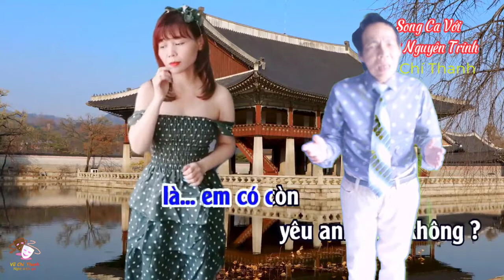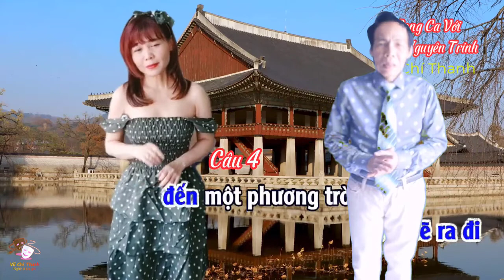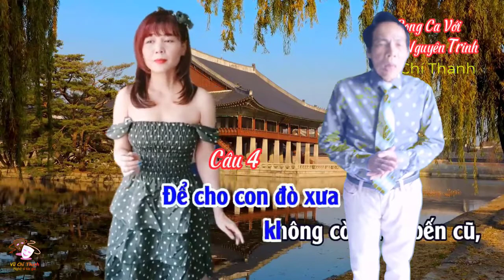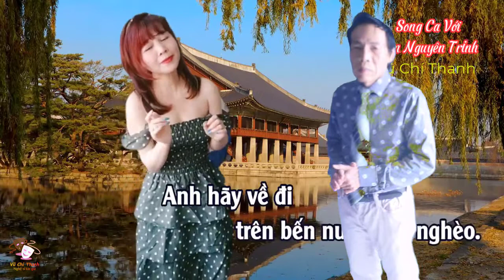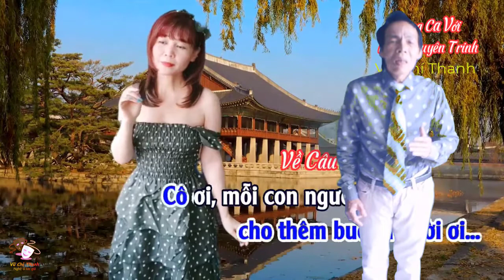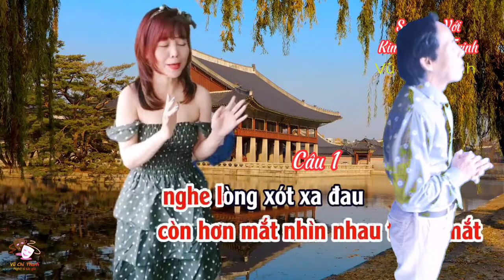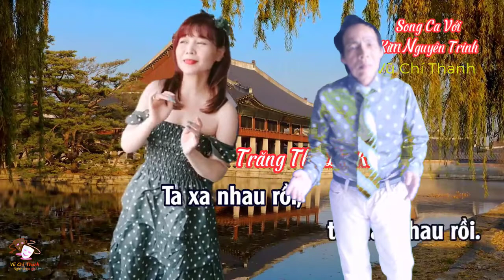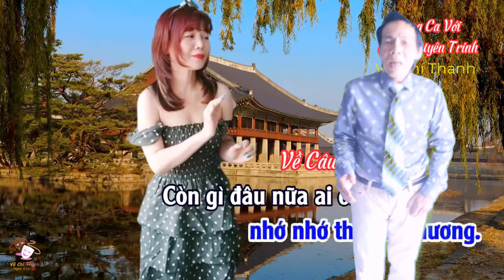Tân Cổ : TRẦN GIẢ CẨM GIANG/TB: VŨ CHÍ THANH-KIM NGUYÊN TRINH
Tân Cổ : TRẦN GIẢ CẨM GIANG/ TG: LIÊN TÂM-NGUYÊN THẢO/TB: VŨ CHÍ THANH-KIM NGUYÊN TRINH
Trình bày nội dung:
00:00 Mở đầu
00:06 Intro
00:22 Nói lối
01:58 Lý tòng quân
02:24 Vọng cổ 4
04:00 Câu 5
05:25 Nhạc
05:50 Về câu 6
06:38 Nói dặm
06:59 Vọng cổ 1
08:28 Trăng thu dạ khúc
09:44 Kết thúc tạm biệt